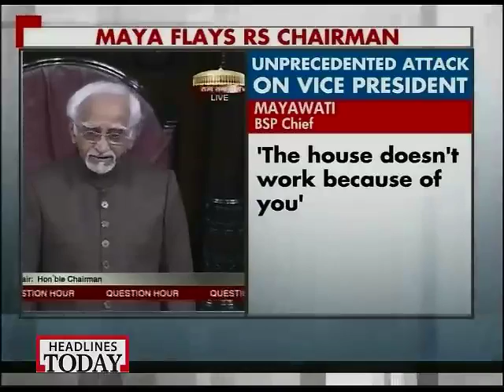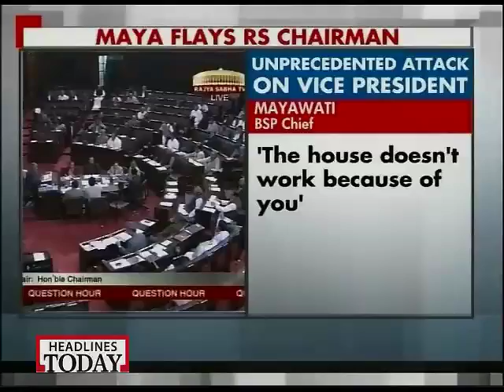Mayawati blames Hamid Ansari for RS adjournments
Irked by repeated adjournments, Mayawati told Hamid Ansari that his absence from the House was to be blamed for the prevailing situation.